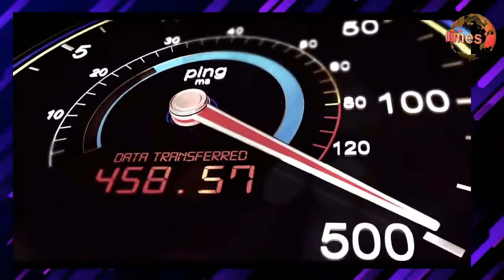Airtel telecom company 5G Network ready In Hyderabad.